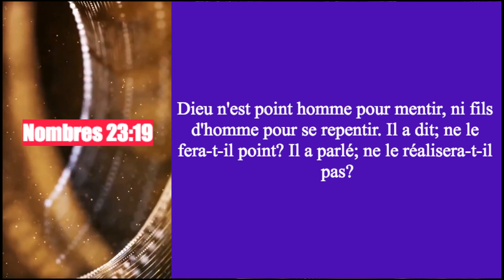La bible n'est pas de la blague